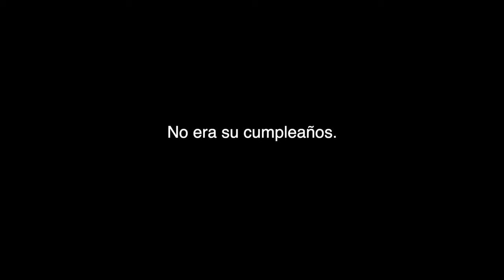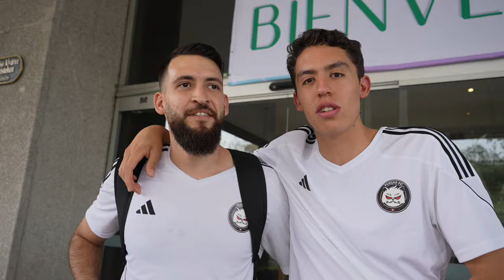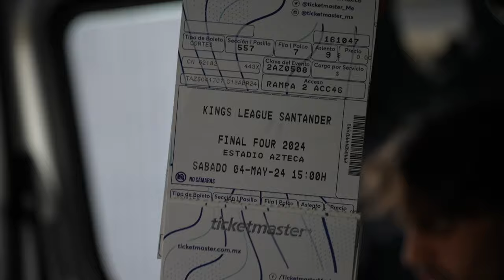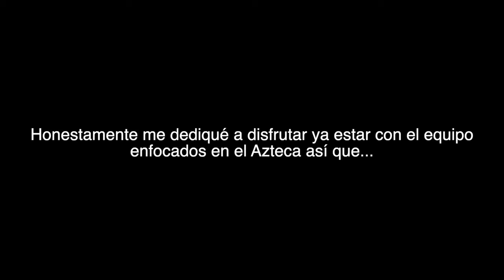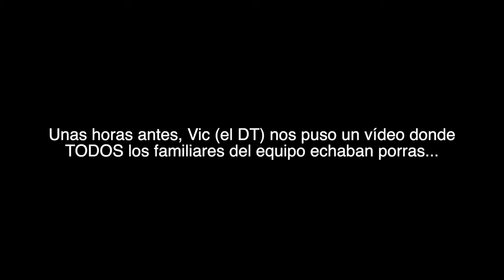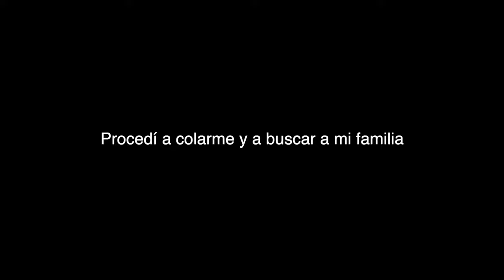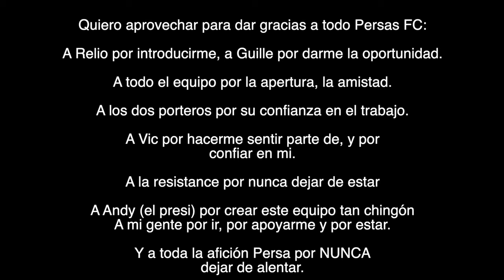Dentro del FINAL FOUR de la KINGS LEAGUE en el Azteca con FC Persas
Familia, estuve en el Final Four de la Kings League Américas con mi equipo FC Persas y no les explicol lo que vivimos, mejor se los enseño…